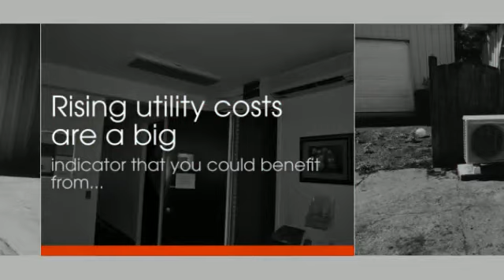Ductless Split System AC's (Heating and Air Conditioning).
Ductless Split System AC's (Heating and Air Conditioning). If your air conditioner consistently takes longer to cool your home, it may be time for a replacement.